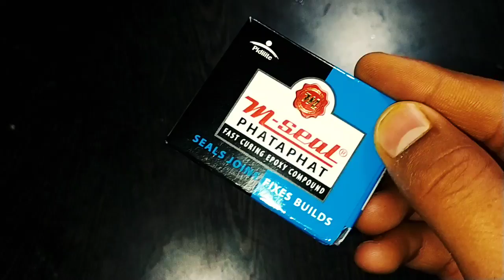How to make 5mm shaft connector | 775 DC motor shaft connector | sukh experiment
Hi
I am Sukhman. Welcome to our youtube channal Sukh Experiment

Dosto Aaj ki Is Video Me Maine Aapko 5mm shaft connector banane ka Traika bataya hai ummeed Hai Aapko ye video paasand aayegi thank you so much...

Ouaries solved
1. how to make 5mm shaft connector for drill chuck
2. How to make shaft connector at home
3. How to make DC motor shaft connector
4. How to make 775 DC motor shaft connector
5. How to make 5mm shaft connector 775 DC motor
6. Drill chuck life hacks
7. How to make drill chuck adopter
8. How to make shaft connector of drill motor
9. Sukh Experiment